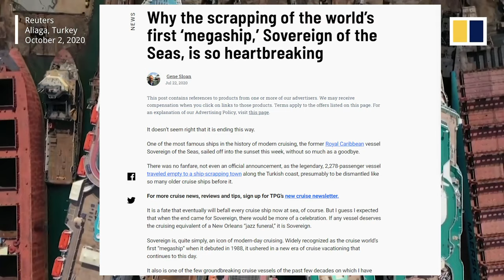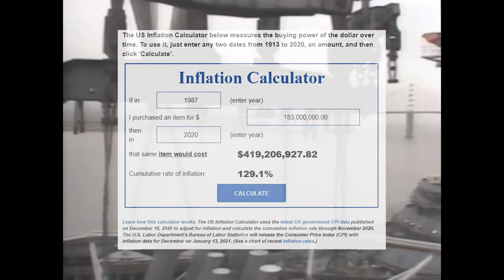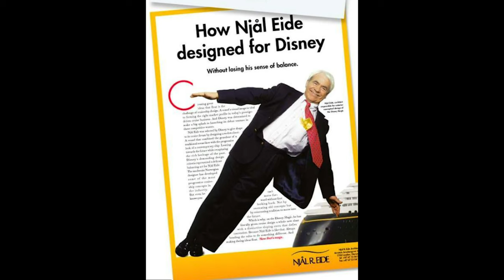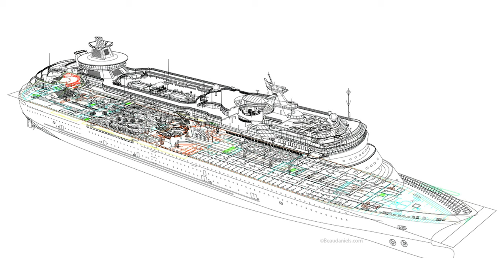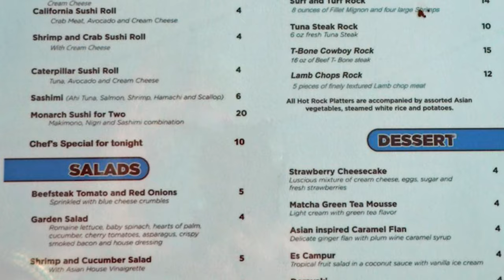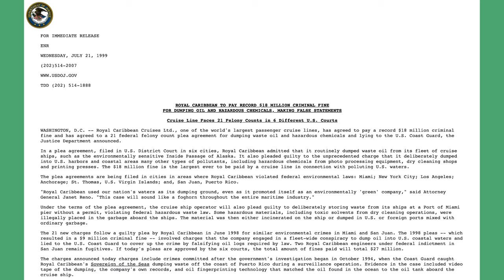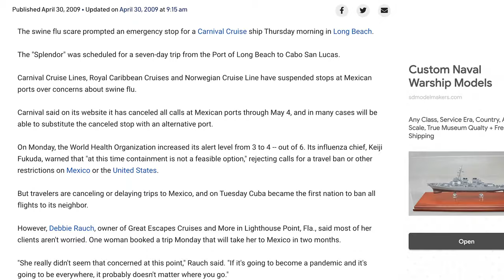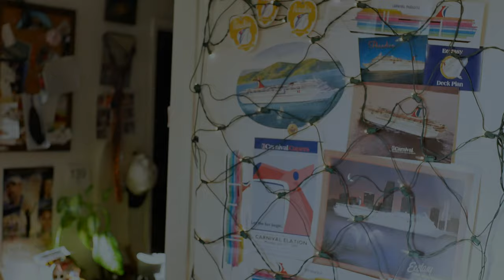⚓ Royal Caribbean's Sovereign, Monarch, Majesty of the Seas - History & Tribute Video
Pacific Coast Sleep offers a variety of bed types and brands, including MLILI, Maxim, Seahawk Design, Futon Pillow Design. Ask about free and local delivery:

From 1988 to 1992, Royal Caribbean Cruise Line built some of the most iconic cruise ships in their fleet; including the Sovereign of the Seas (later, "Soverign" by Pullmantur), the Monarch of the Seas (later, "Monarch" also by Pullmantur), and the Majesty of the Seas (which, including the Empress of the Seas - formerly the Nordic Prince - on December 16, 2020 has been sold to an undisclosed buyer in the Asia Pacific region). They were the start that solidified the brand's image as we know it today. Two out of three of them are in the middle of being scrapped in Aliaga, Turkey as we speak.

This video shares the story of these ships from beginning to end; how they made a cultural impact and innovated the Royal Caribbean brand as well as cruise design forever.

Have you sailed aboard any of these ships?
Did you have a good time?
Are you sad to see them go?
Do you have any fond memories you'd like to share?
Do you think it's unfair that their lives were cut short and that their time was up just a little too soon?

**CORRECTION: Misspelled first female captain of Monarch of the Seas. It is proper spelled, "Karin Stahre-Janson"

00:00 INTRO & CURRENT SITUATION
03:38 CONSTRUCTION
09:16 INTERIOR DESIGN
12:53 SHIP TOUR
21:31 LEGACY
29:46 FINAL THOUGHTS

DETAILS:
Sovereign of the Seas STATISTICS & INFO
Maiden Voyage – 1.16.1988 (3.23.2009 as Sovereign)
Designer: Njal Elde

Refits for each ship included:
SOVEREIGN
Refit in 2004 at Freeport and featured on a Travel Channel TV special
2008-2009 when transferred to Pullmantur

MONARCH
Refit in 2003
Refit in 2014 when transferred to Pullmatur

MAJESTY
Refit in 2007 (4 week)
Refit in 2016
Refit in 2018

Both Sovereign and Monarch were beached in the Aliaga, Turkey scrap yard alongside Carnival Fantasy, Imagination, and Inspiration, July 2020

Turkey’s ship-breaking business steams ahead as coronavirus sinks global cruise liner industry

EDITORIAL “Last Look: Sovereign of the Seas”
By Peter Knego, August 19, 2020

EDITORIAL “Final Look: Royal Caribbean’s Monarch of the Seas”
By Peter Knego, August 5, 2020

Beautiful Color Palettes Of Countries Form Around The World
Digital Synopsis

Royal Caribbean Blog: “Remembering Royal Caribbean’s first mega ship, which is about to be scrapped”

Cruise Critic Message Board Archives: “Monarch vs. Sovereign – Any Major Differences?” By CruisinMacDonalds – 12/20/2011

Sovereign of the Seas review by Arturo Paniagua Mazorra and Linda Allen (10/31/2000)

“Cruise passengers help Hurricane Irma victims in Caribbean”

Clip from Three’s Company – “The Root of All Evil” Season 4, Episode 22 (aired March 4, 1980)